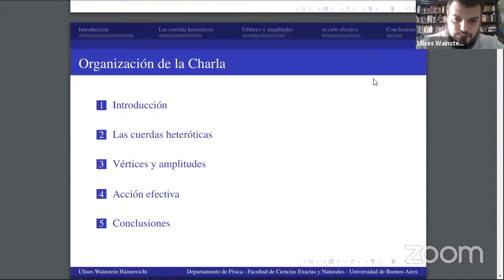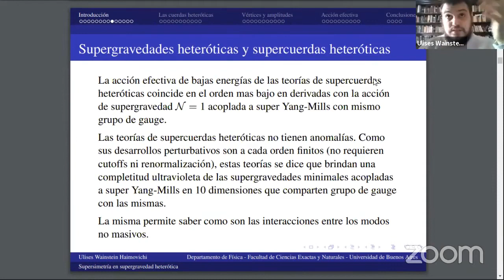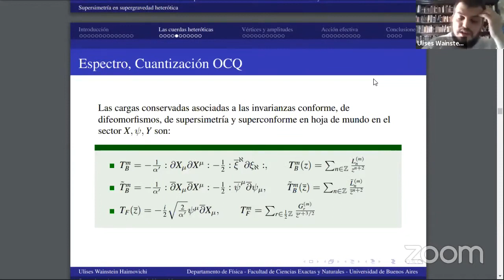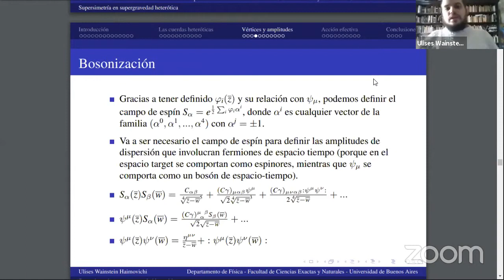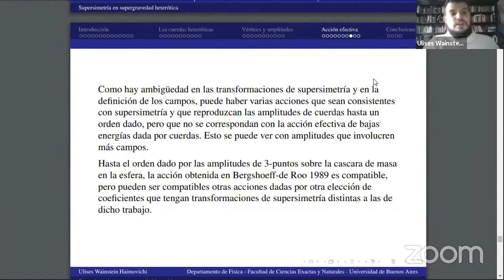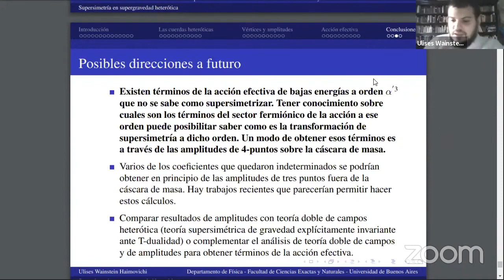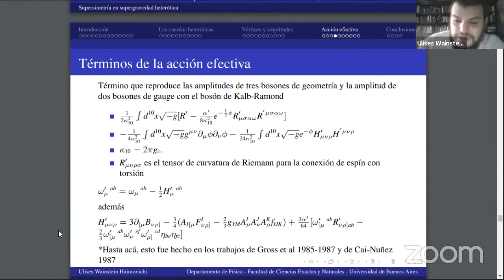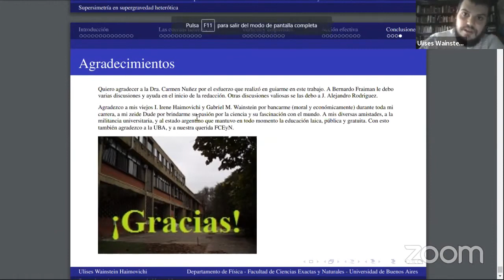Defensa de Tesis: Ulises Wainstein Haimovichi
Se transmitió en vivo el 26 may. 2020